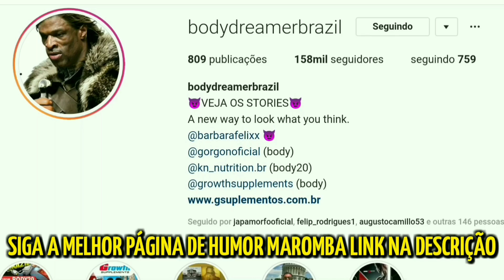FELIPE FRANCO RECURSOS ERGOGÊNICOS A VERDADE